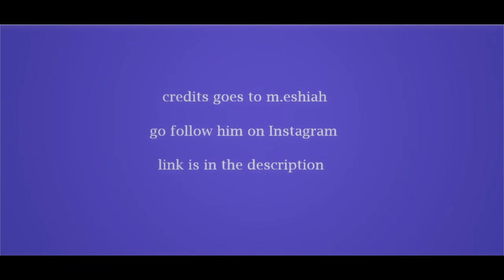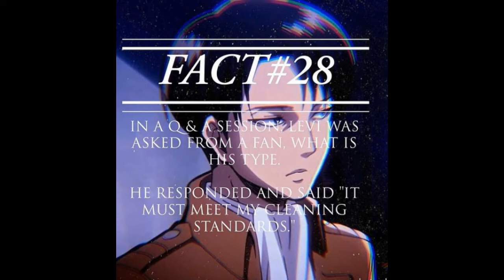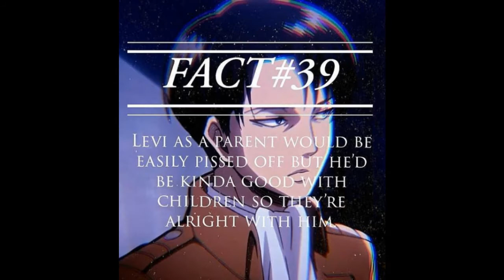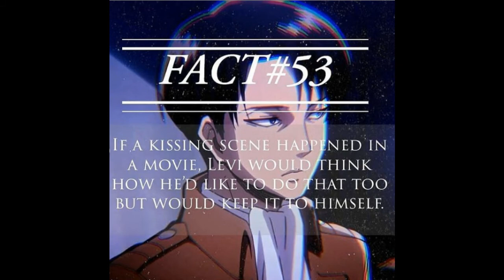Attack On Titan Levi Ackerman Facts (Confirmed by Hajime Isayama 諫山創)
2nd channel- Dilxc